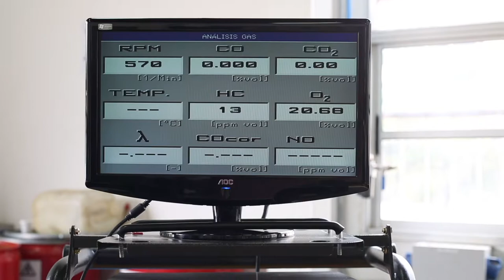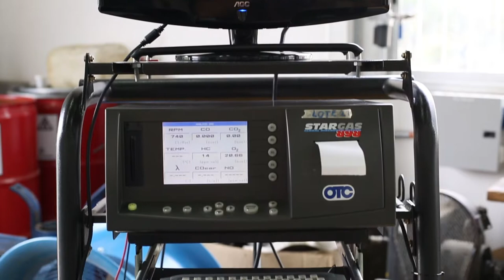Gestión del Mantenimiento Introducción al MAA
La gestión del mantenimiento permite gestionar eficaz y eficientemente la fiabilidad, conservación, preservación, disponibilidad, y desempeño de los activos físicos de las empresas del sector transporte. Por lo anterior, es importante que como tecnólogo pueda adoptar en su entorno laboral, los tipos de mantenimiento utilizados en la industria colombiana. Por esto, el módulo presenta herramientas conceptuales y procedimentales para que usted pueda entender las actividades de planeación, organización y control para cada sistema, y así determinar la gestión del departamento de mantenimiento automotor, asegurando la disponibilidad de los vehículos a partir de la caracterización de planes de mantenimiento para los automotores, que le ayudarán a interpretar aspectos tecnológicos relevantes para la toma de decisiones ante problemas o dificultades que se presenten.

Coordinador

Soporte Tecnológico